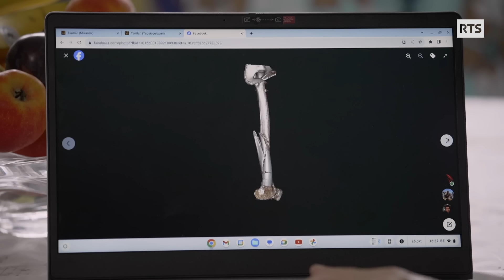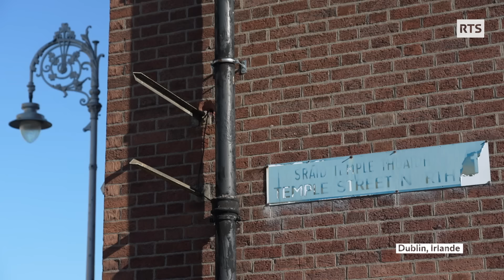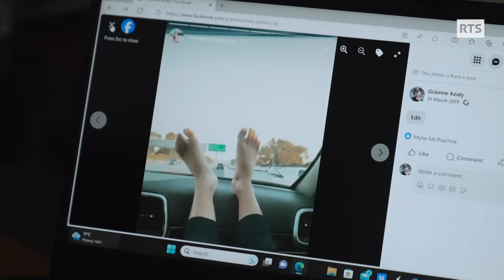Pieds sur l'airbag en accident de voiture, un danger parfois insoupçonné | RTS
Trop peu de passagers à l’avant d’une voiture sont conscients du danger de poser ses pieds sur le tableau de bord. L’explosion de l’airbag peut, même dans un accident à faible vitesse, provoquer de très graves blessures aux jambes, au bassin, et au visage dans lequel les genoux sont propulsés à une vitesse fulgurante. Deux femmes, gravement blessées, dont la vie a basculé témoignent.

"Pieds sur l'airbag : passagers broyés !" - 36.9 le 21/02/2024
Un reportage de Raphaëlle Aellig-Régnier